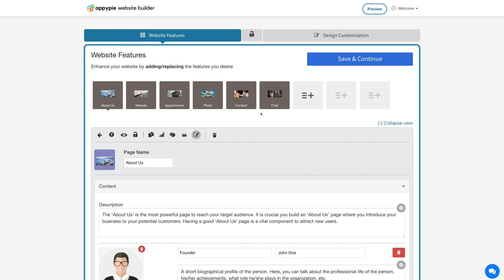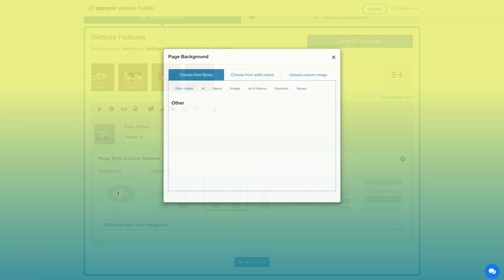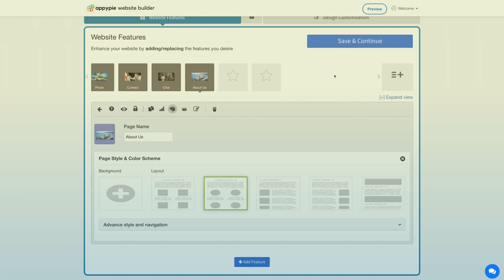How to add and edit features on Appy Pie No-Code Website Builder?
Create your own mobile app in easy steps without any coding

Create stunning images and more with Appy Pie Design :-